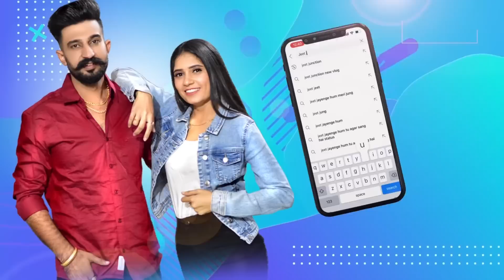खूब ताने मारे बहुरानी ने जेठ और पतिदेव को 😱 रेल बना दी दोनों की 😂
Village lifestyle,
Haryanvi couple,
Haryanvi Desi Family,
family vloging,
family vlogs,